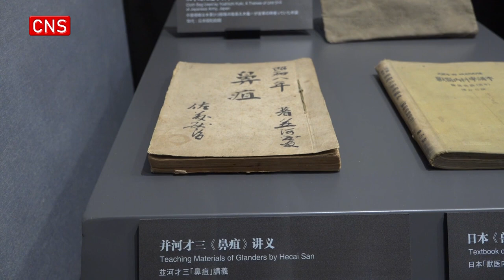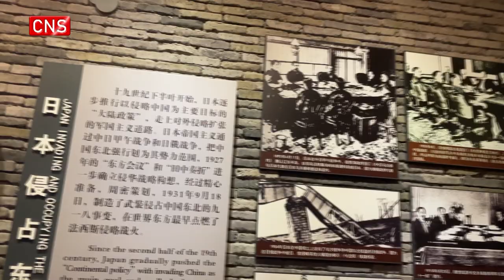China exhibits new evidence of Japanese war crimes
On the 91st anniversary of the September 18 Incident, which marks the Imperial Japanese Army’s occupation of Northeast China, the Palace Museum of the Manchurian Regime in Changchun, Jilin Province, has released new findings.

They include evidence of the Japanese Army’s Unit 100 having launched germ warfare against the Chinese people and military during World War II, as well as conducting other surgical experiments on living human beings.

More than 320 historical photos, 350 cultural relics (sets), 65 archives and 5 audio-visual materials have been exhibited.

The Museum of the Northeast Anti-Japanese United Army in Harbin, Heilongjiang Province also revealed new evidence of the Japanese army's atrocities during the War of Resistance Against Japanese Aggression (1931-45), including a rotary gun camera used by the Japanese to test the hit rate of weapons, which can photograph the shooting process when necessary.

The exhibition aims to expose Japanese war crimes, and also hopes to arouse public thought about the threat of biological warfare to humankind.